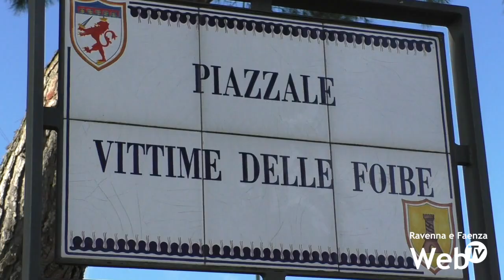Faenza ricorda le vittime delle foibe e dell'esodo giuliano dalmata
Faenza ha celebrato il Giorno del Ricordo, la solennità civile nazionale istituita nel 2004 per ricordare i massacri delle foibe e l’esodo giuliano dalmata al termine della Seconda Guerra Mondiale. Dopo la funzione religiosa nella chiesa di Sant’Agostino, la cerimonia è continuata nel piazzale Vittime delle foibe accanto a via Renaccio. Dopo la deposizione di una corona di fiori, il sindaco Massimo Isola ha ricordato la violenza di quei giorni, mentre Mirco Santarelli ha recitato la preghiera del vescovo di Trieste e Capodistria Monsignor Antonio Santin, alla guida della diocesi prima, durante e dopo la guerra.